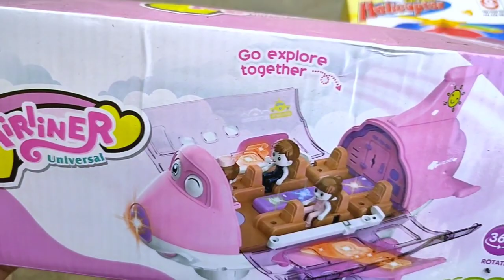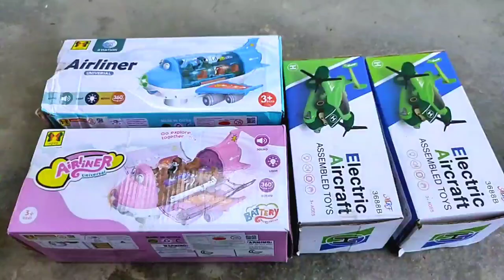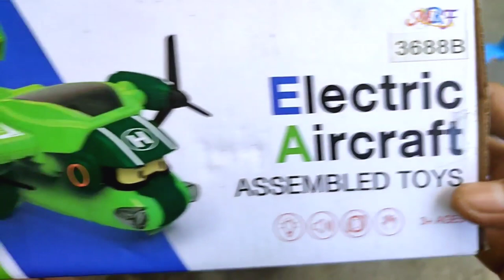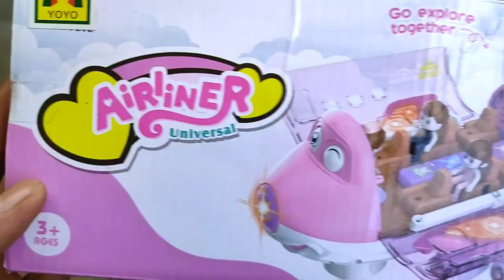5 Airplane Cartoon Unboxing And Testing